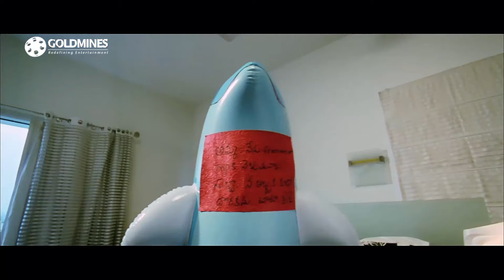दुनिया पर राज करने के लिए पूजा बेदी को रूद्र त्रिशूल और ज्वालामुखी चाहिए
Movie - Ek Tha Soldier